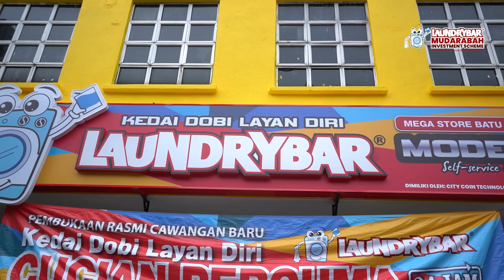Diversified LaundryBar Mudarabah Investment Scheme